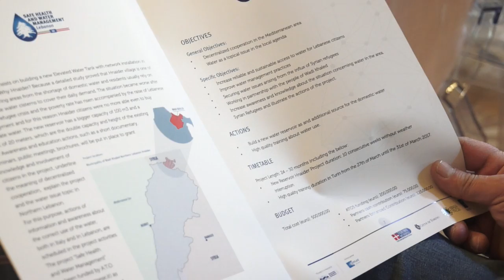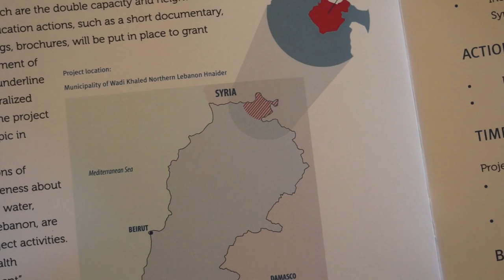Acqua per il Libano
Una delegazione libanese in visita a Torino e nel territorio metropolitano per il progetto di cooperazione internazionale "Safe health and water management"